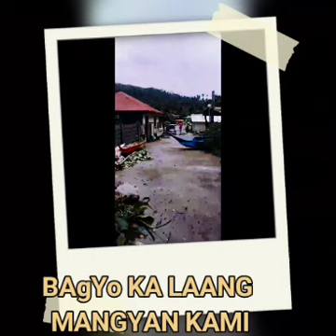TYPHOON QUINTA AFTERMATH|| POLA ORIENTAL MINDORO PHILIPPINES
TYPHOON QUINTA AFTERMATH MINDORO PROVINCE 26 OCTOBER 2020